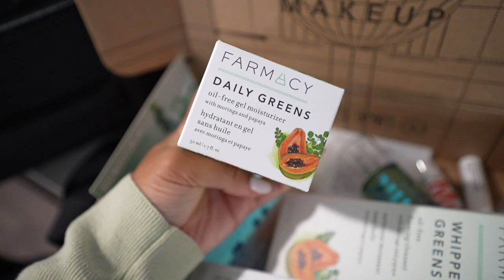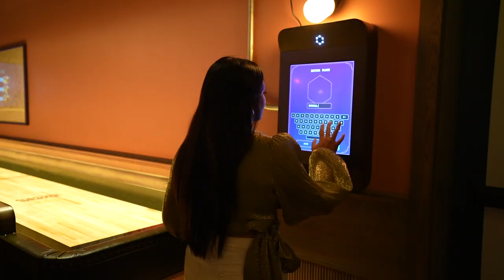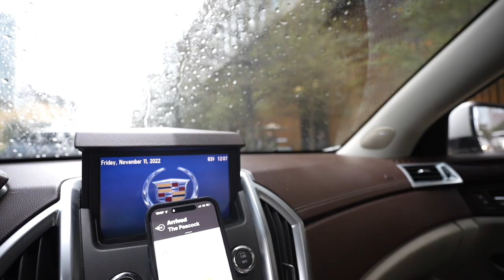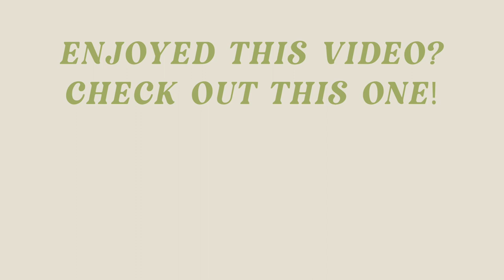Apartment Friendly Kitchen Reno, How I Make Money As A Creator & Foolproof Heatless Curls Tutorial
WEEK IN MY LIFE as a content creator & photographer living in Austin, TX!

Seamless Skims Inspired Bodysuit
Waffle Long Sleeve
Oversized Beige Crewneck
Tan Sweater with White Accents
Skims Boyfriend Tee
Heatless Curling Rod
Polene Bag
Strip Lights

Need to find an apartment or house? Kiana can help!